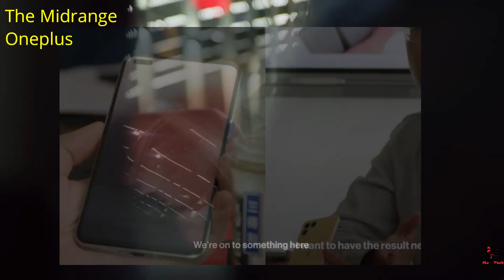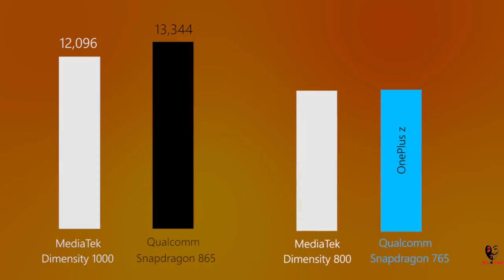OnePlus Nord - Good To Buy🙄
OnePlus Nord / Z Official Reveal! Confirmed Specifications, Launch Date, Price India | oneplus nord official video latest news, oneplus nord z lite thing amazon teaser already there hints 10th july but full features, camera, battery, sd765g processor, 32mp dual punch selfie etc leaks came in oneplus new phone latest news so everything you need to know is here